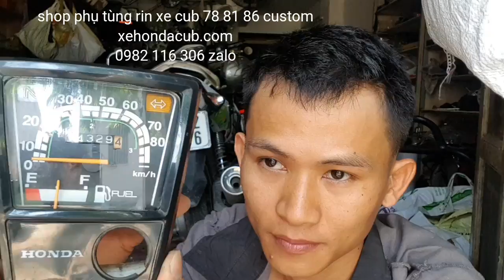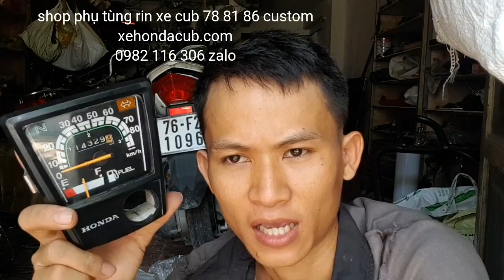Đồng hồ rin honda cub DD đỏ, shop phụ tùng rin xe cub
Chuyển tiền trước. Nhận hàng sau. Không ship COD
Tên chủ TK : Phạm Gia Tự.
1♡ NH nông nghiệp chi nhánh bình triệu. Stk 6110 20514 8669 .
2♡ ( NH Đông Á HCM Quận 9. Stk 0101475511)
3♡ (NH Sacombank 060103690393 .  Chi nhanh bình thạnh
Người nhận : Võ Thị Tam
NH vietcombank PGD Nam Sài Gòn
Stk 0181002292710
NH ACB chi nhánh Bình Triệu HCM
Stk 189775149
Sn 5/6 hẻm duong 10. Số 210 quốc lộ 13.  Kp2. Hiệp bình chánh. Thủ đức hcm. Sau lung siu thi copmart bình trịu. Ngã tư bình triệu.chay vô hẻm qua cổng siu thi gap tiẹm bida bình trieu ben phải. Quẹo trái bỏ căn nhà dầu tiên bên phải. Quẹo phải là tới
phụ tùng rin xe cub 78 81 86 custom
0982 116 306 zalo